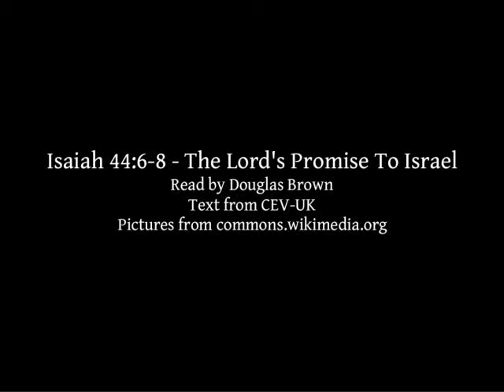Isaiah 44:6-8 | The Lord's Promise To Israel | Lectionary bible reading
Isaiah 44:6-8 - The Lord's Promise To Israel